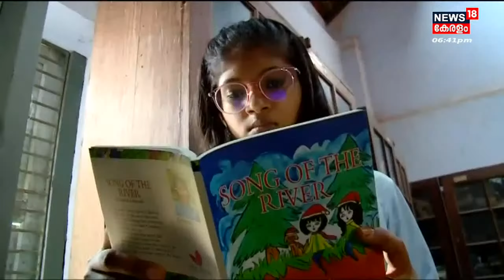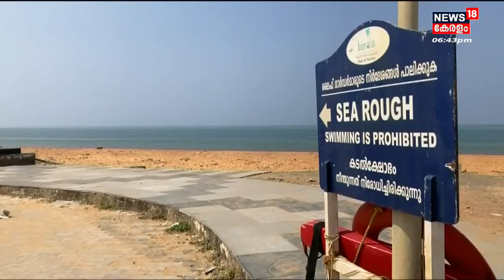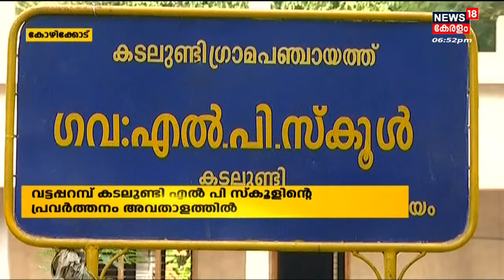നാട്ടുവർത്തമാനം | Naattu Varthamaanam - Malayalam Local News | 16th March 2022